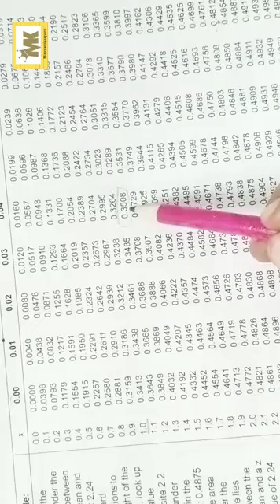In a sample of 500 workers of a factory with mean wage and SD of wages ₹500 and ₹48 respectively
In a sample of 500 workers of a factory,the mean wage and SD of wages are found to be ₹500 and ₹48 respectively . Find the number of workers having wages
i) more than ₹600
ii)less than ₹450
iii) between ₹548 and ₹600